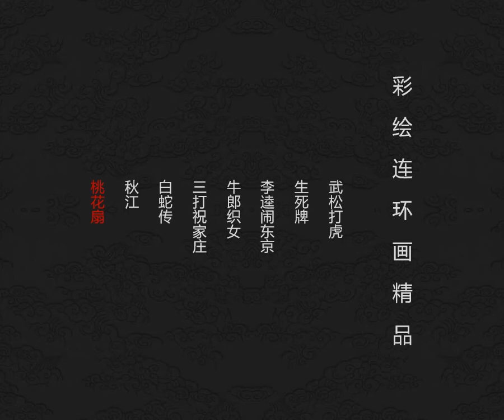彩绘连环画精品 桃花扇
侯朝宗来南京参加科举考试，落第未归，经杨龙友介绍结识李香君，两人交好。订婚之日，侯方域题诗扇为信物以赠香君。魏忠贤余党阮大铖正为复社士子所不容，得知侯朝宗手头拮据，以重金置办妆奁笼络侯朝宗，意欲改善与复社的关系。李香君看破端倪，退回妆奁，阮大铖因此怀恨在心。李自成攻占北京，马士英、阮大铖在南京拥立福王登基，擅权乱政，排挤东林和复社士子。侯朝宗被阮大铖诬陷为暗通叛军，为避害只身逃往扬州，投奔督师史可法。阮大铖等逼迫李香君嫁给漕抚田仰，李香君以死相抗，血溅定情诗扇。后杨龙友将扇面血痕点染成桃花图。